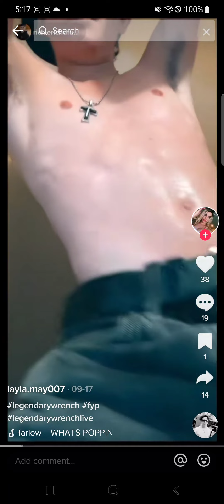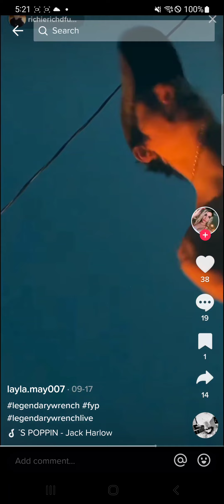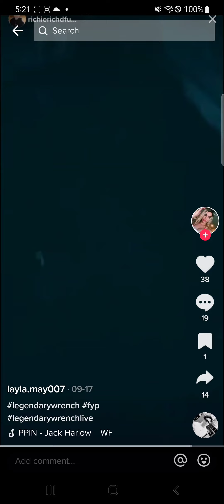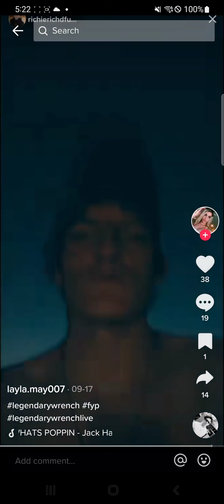Wrench Dancing Wrench funny Tiktok@rollinrollinrollin420